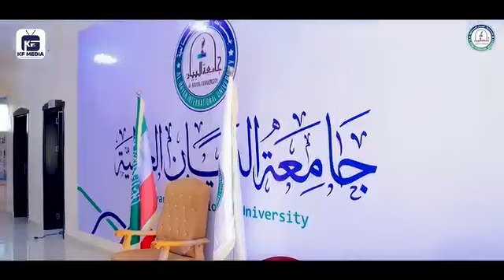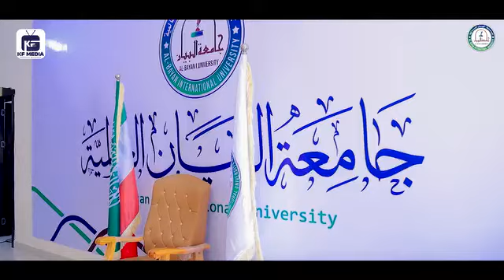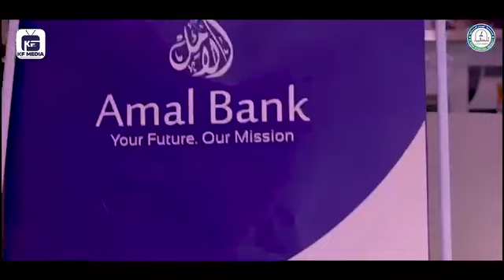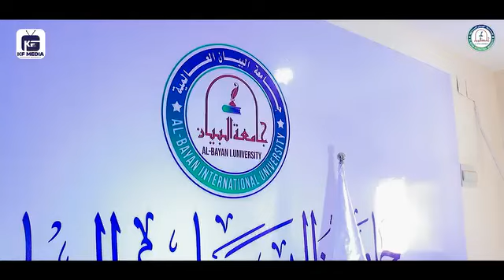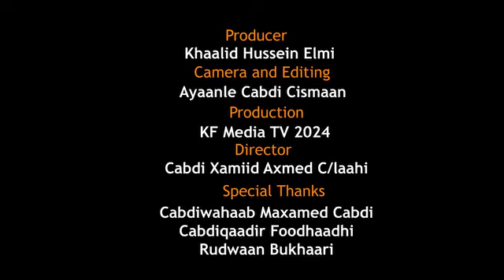Wax ka ogow Jaamacadda Al-Bayaaan.